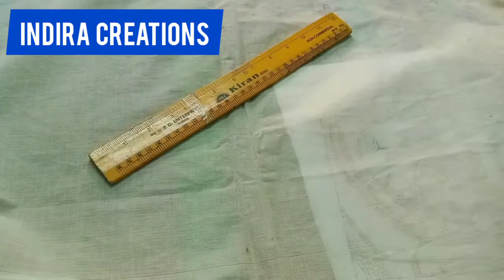#2 | Fabric Painting on Cotton Saree | Jamini Roy Painting on Kerala Cotton Saree | Hand Painting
In this video I show you fabric painting on Kerala Cotton saree.
Colours  used in this video :
skin colour of Mother : Burnt Sienna, Golden Yellow , Orange
Skin colour of son : Lemon Yellow , Sap green , Burnt Sienna
Saree : Mauve , Prussian Blue ,  Golden Yellow, Sky Blue